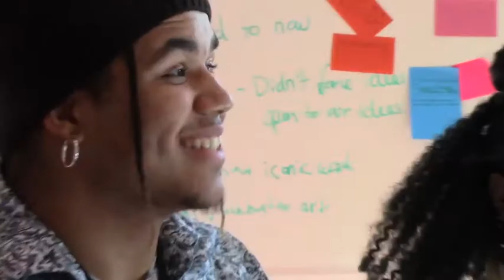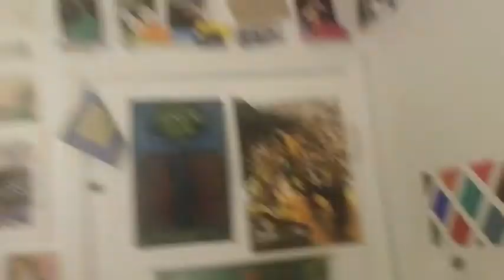Victor Garcia: Experimental Documentary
School: ChiArts HS
Teacher: Kera MacKenzie
Grade: 12
Dimensions: 1920 x 1080
Description: HD video

This video is is part of the 2020 All-City Elementary and High School Visual Arts Exhibitions, an initiative of the Chicago Public Schools Department of Arts Education in partnership with the Design Museum of Chicago.

See more student work at cpsallcityvisualarts.org